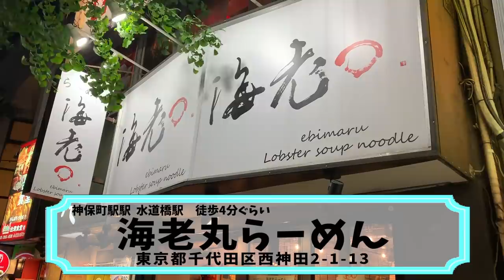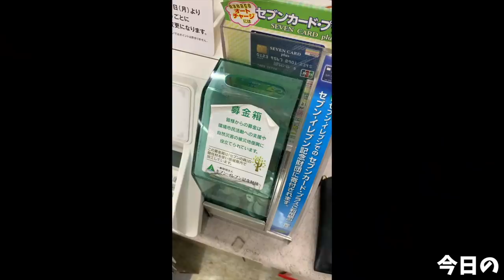オマール海老を使った贅沢なラーメン 海老丸らーめん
今回は海老丸らーめんさんでデフォの3種と限定の4杯をいただいてきました！
どのメニューも上品で濃厚なラーメンで何度でも通い食べたくなってしまうものばかり